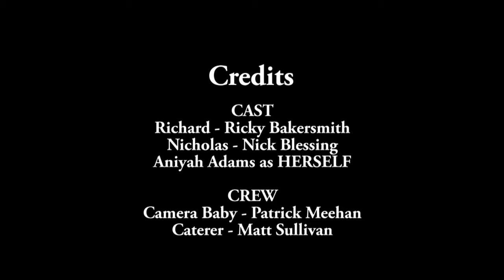YIKE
Still photo experimental film.